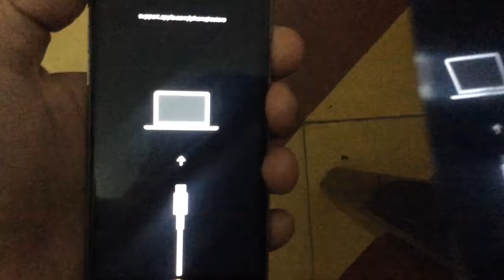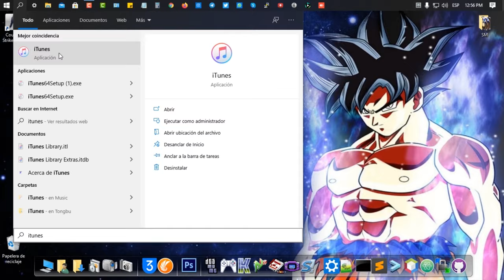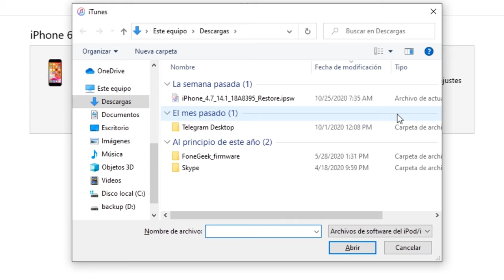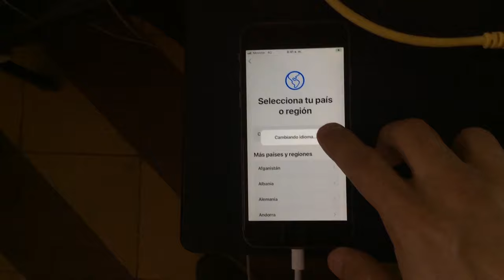Cómo restaurar iPhone de fábrica con botones (guía útil)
En este tutorial te enseñamos cómo restaurar, formatear o resetear iPhone de fábrica con botones. Conocer más

》CAPÍTULOS《

00:45 Presiona los botones de Encendido e Inicio al mismo tiempo
01:05 Suelta el botón de Encendido pero sigue presionando el botón de Inicio
02:10 Conecta iPhone a PC con el cable USB
02:20 Abre iTunes
02:50 Clic el botón de Restaurar iPhone

Si estás buscando cómo restaurar iPhone sin botones, puedes probar ReiBoot desde